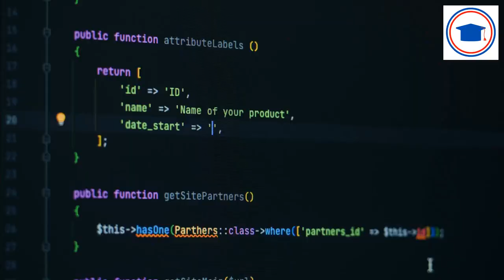Academy Of Mid Florida, Master of Business Administration in Florida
Academy Of Mid Florida: academyofmidflorida (photos or illustrations do not depict actual students or staff of the institution and /or physical facilities)
Academy Of Mid Florida: academy of mid Florida is Licensed by Florida Commission of independent Education License # 9015

Welcome to the world of online learning. At our university, we offer a Master of Business Administration, developed to help professionals gain advanced knowledge and skills to succeed in the global business environment. Our online MBA program is designed to give you the flexibility and convenience of learning from home, and the skills and knowledge to advance your career.  Our program offers the latest knowledge and skills needed to stay ahead in today’s competitive business world. We also provide our students with career advancement tools and resources to help them achieve their goals.